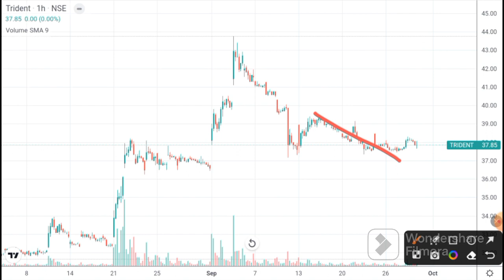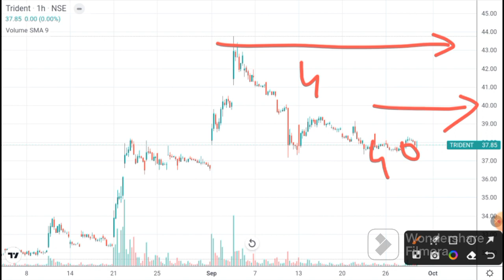Trident Latest News | Trident today news । Trident share latest news I Trident atarget